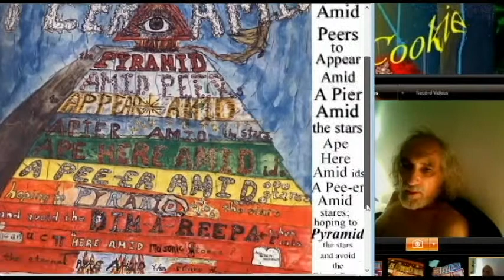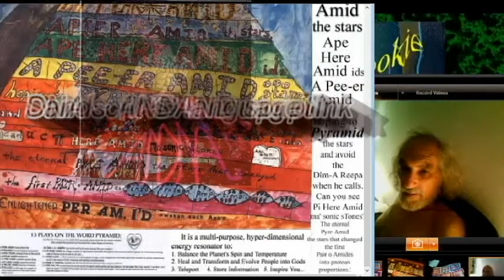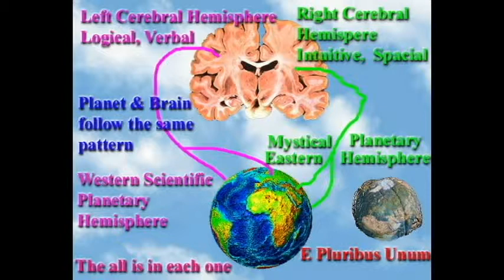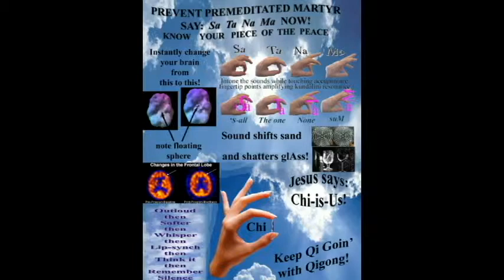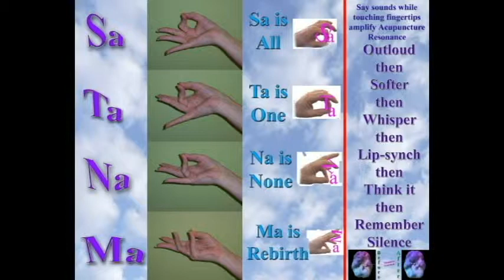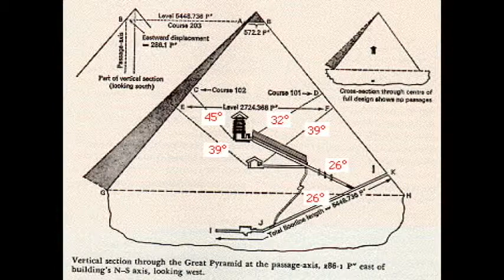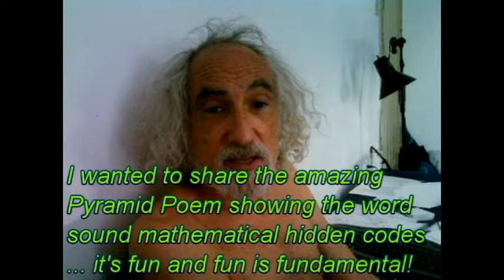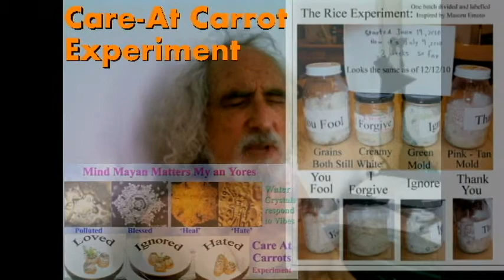Vital Why R All Viral Video 1